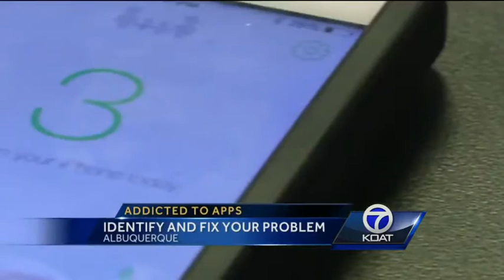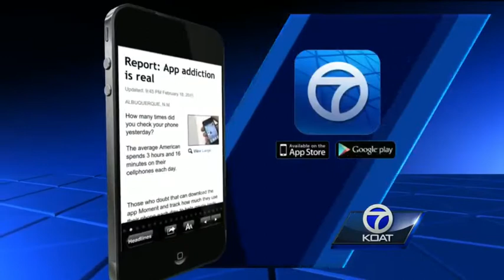App addiction is real, report says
How many times did you check your phone yesterday?